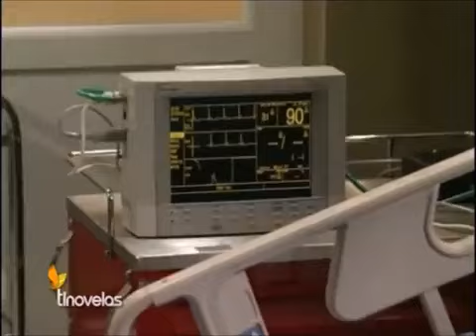capitulos de octavio y ana cristina 33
telenovela entre el amor y el odio con cesar evora y suzana gonzalez.